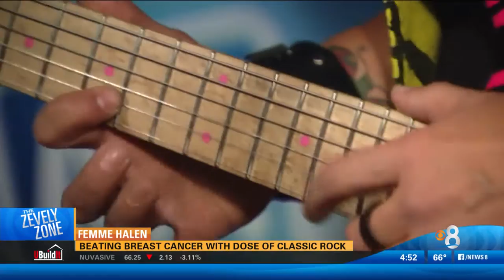CBS San Diego Rockin' for the Cure with all girl Van Halen Tribute Band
Femme Halen rocks for the cure with the CBS San Diego morning news team!